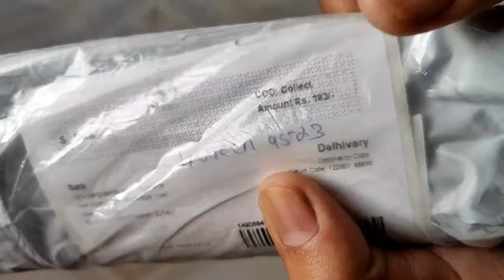PVC Non Slip Mat for Kitchen, Drawers, Shelf Liner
Mesho- search s-17850805 in app for this product(Rs100off on first purchase)
      OR
seach Kayjen (45cm X 3 meters)

Amazon-(45cm X 5 Meters Roll, Metallic Grey)

Flipkart-PVC Drawer Mat (45cm X 5meters)